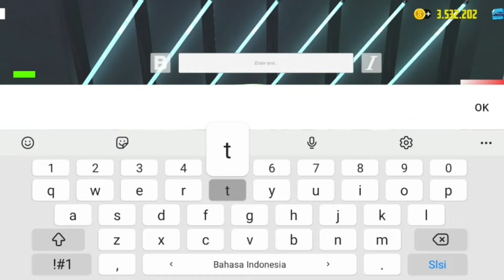porsche 911 GT3|car simulator mod apk, car simulator 2 apk,car simulator 2 gameplay android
Play online with real players from all over the world, win and earn currency

Features:
- 3D open world.
- 360 degree car interior.
- Various exciting missions in the form of quests, arcade challenges and races.

Tips:
1. Buy new cars and upgrade them to become the champion in new races.
2. Don't speed in the city - drive carefully.
3. Watch out for the police - they will give you a fine if you are caught speeding.
4. Attention tips and interactive dialog box.
5. Don't forget to refuel at the gas station.
6. Bribes are cheaper than official ticketing tickets.
7. You can make extra money by carrying passengers or working for the mafia.
8. Obey the rules on the road.